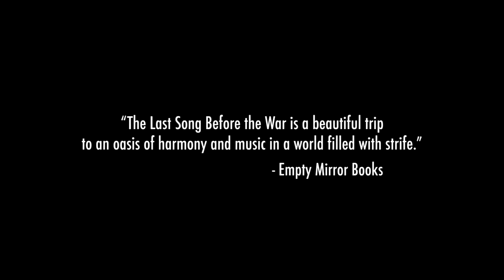The Last Song Before the War Trailer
The Last Song Before the War is a feature-length documentary that captures the inspiring rise and uncertain future of Mali’s annual Festival in the Desert. Against the backdrop of stunning musical performances, the film subtly reveals the challenges and triumphs of creating an artistic event in such challenging economic and political circumstances. After 12 years of success and unforgettable musical moments, the Festival in the Desert came to a halt in 2012 when separatist rebels and Islamic militants seized control of Northern Mali.